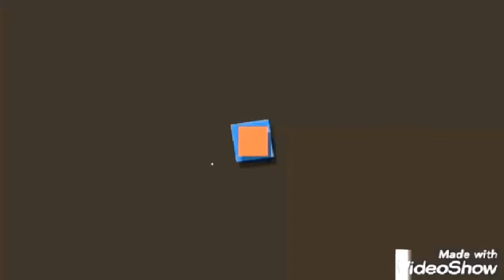NEW DIFFERENT STYLE QURESHIA SHOE DESIGN WITH 2 COLOURS🤍💚IN HINDI/URDU❤️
Hello Friends!!